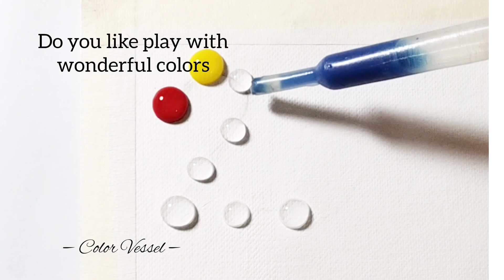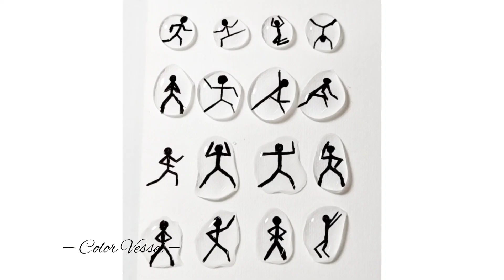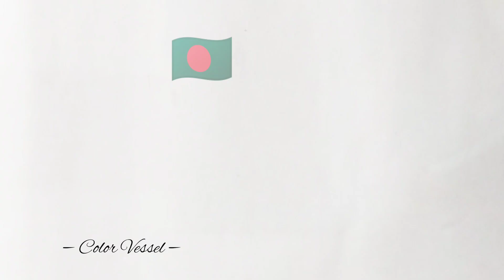Satisfying dough flag mixing | Acrylic paint mixing | Oddly satisfying art video | Asmr art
hello friends!!
Today I show you some different techniques for mixing colors. Hope you enjoy this art video.😊

Satisfying paint mixing
mixing and creating new colors
color mixing with three primary colors
Let's make new colors
Mix colors and make new colors
dough mixing
Oddly satisfying color mixing
Joshuajava
‎Jinro_Satisfying_Art
‎ColorHero_Splash